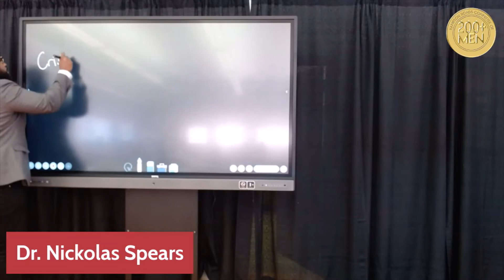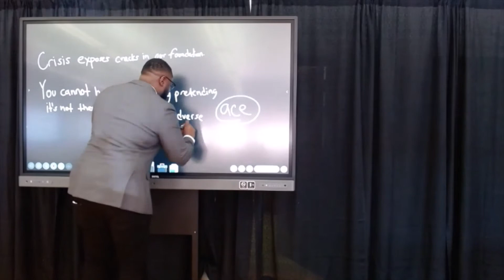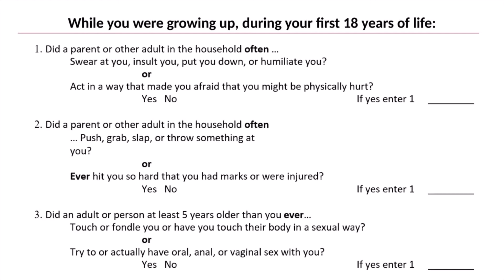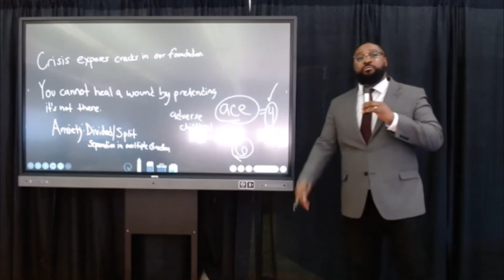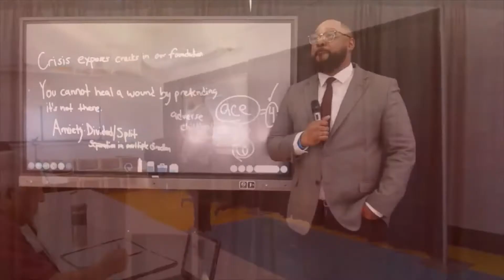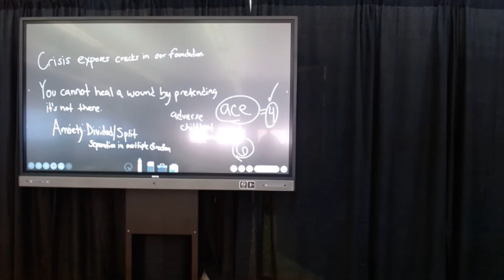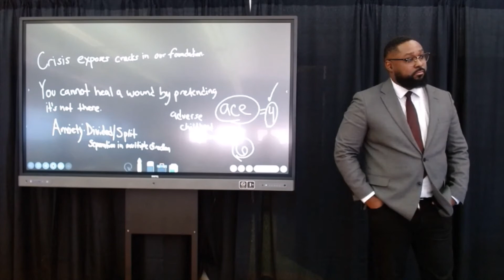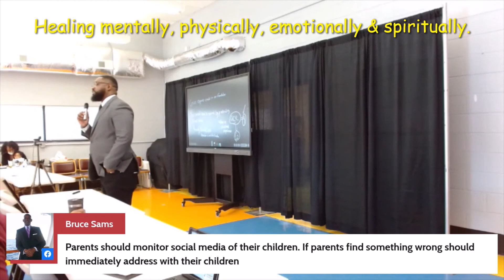Healing Mentally, Physically, Emotionally & Spiritually - Dr. Nickolas Spears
HelpMeHeal - In this special event from the 200+ Men of South Hampton Roads, HamptonUniversity's Dr. Nickolas Spears speaks on Help Me Heal - Healing mentally, physically, emotionally & spiritually. Dr. Spears helps individuals with trauma and often explores trauma through the Adverse Childhood Experiences (ACE) survey through an existential approach. Group members use their ACE score to uncover unconscious consequences using here-and-now techniques to heal through the group process. Dr. Nickolas Spears Jr is a therapist in the Richmond, Virginia community. He has a background in counseling, teaching, and humanitarian advocacy. He holds a Master's degree in Mental health and wellness counseling from New York University and Ph.d. in counselor education from Virginia Commonwealth University. At the heart of his work is helping individuals from underrepresented historically marginalized groups experience existential healing from generational trauma, and the development of tools to sustain freedom. Dr. Nickolas Spears offers individual therapy, premarital and marital, couples counseling, as well as group therapy. It's not so much about what's wrong with you but what happened to you. Your healing can start today.

The Hampton Roads Committee of 200+ Men Inc. is an organization that transforms lives and communities. If you are looking to make a real difference, you have the power — by joining us, volunteering, and donating — to support our mission. Your contributions will make a real difference. It really does take a village.

Learn how to invest your spare change to make a change in your life with Acorns